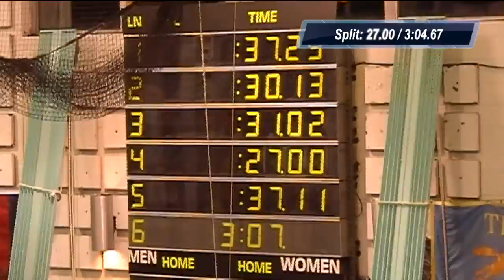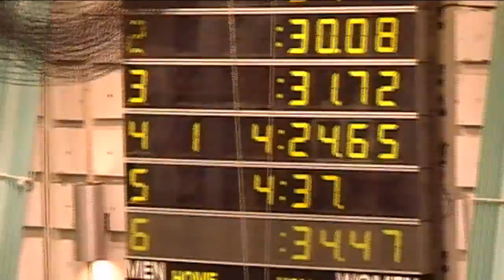Arthur Frayler's 500 Freestyle Pool Record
Arthur breaking the Germantown Academy Pool Record in the 500 freestyle. He previously shared the record with Fran Crippen. Athur's time of 4:24.65 beat the previous record of 4:25.9.